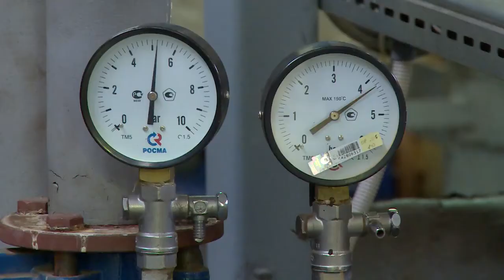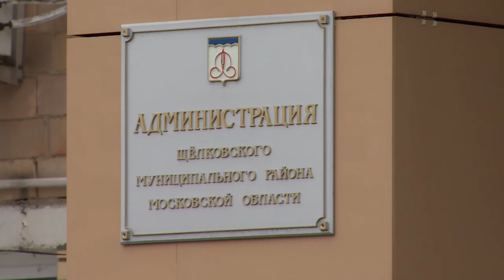Открыть коворкинг-центр «Старт» в Щёлкове планируется в конце января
Поддержка микробизнеса. В конце этого месяца запланировано открытие коворкинг-центра в Щёлкове. О том, насколько важен этот проект, а также какие еще приоритетные задачи поставлены администрацией на ближайшее время, расскажет наш корреспондент.